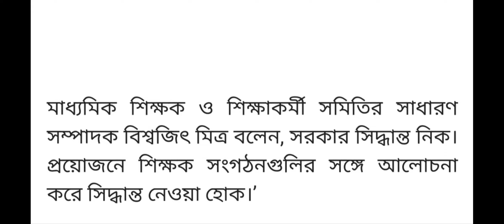school opening date 2021 today news/west bengal school opening date 2021 today news/school no close